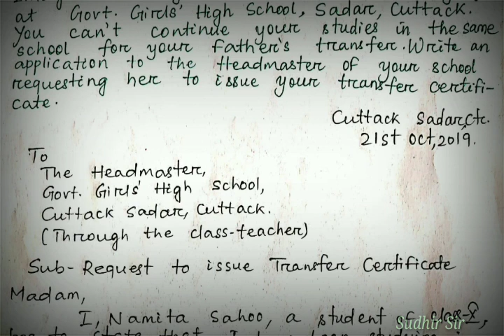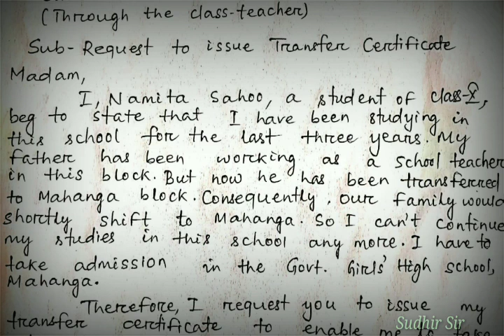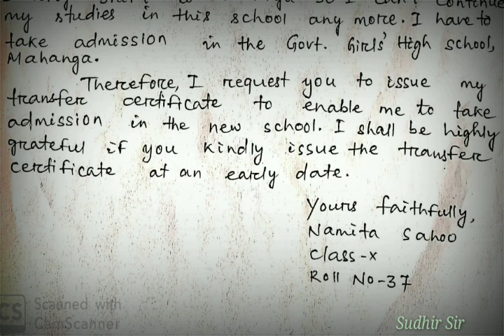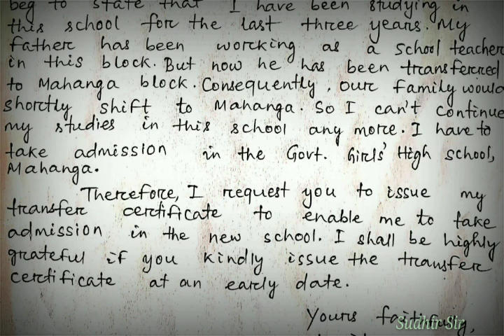🔷Application to the Headmaster to issue your Transfer Certificate(By Sudhir Sir)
1.